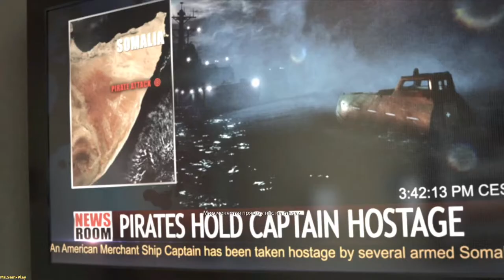MoH Warfighter ➤ Different flow(Разрывное течение) №3